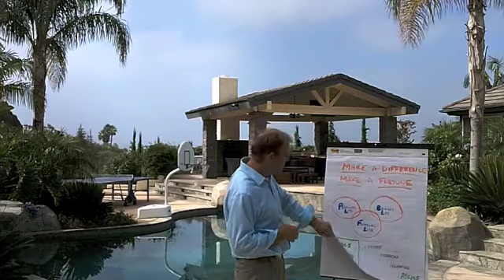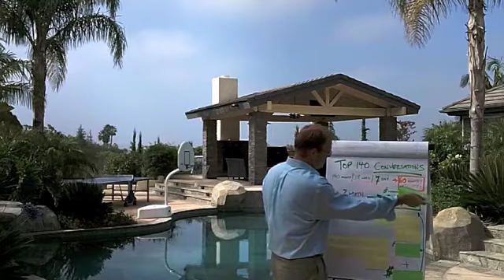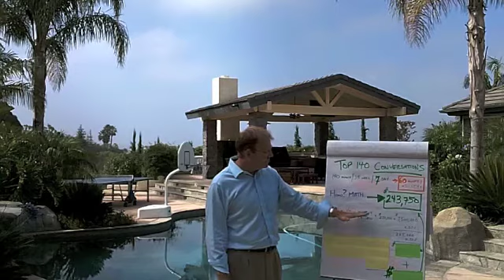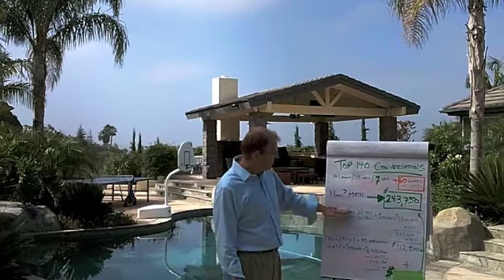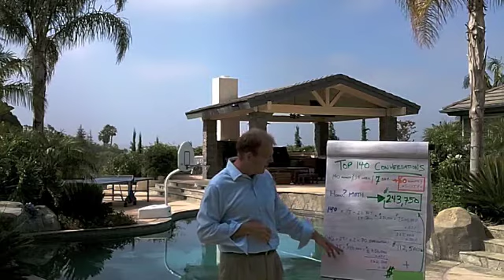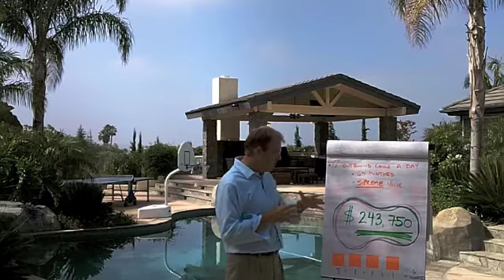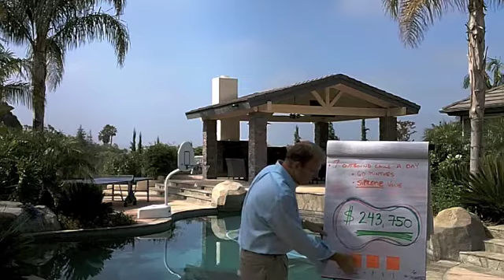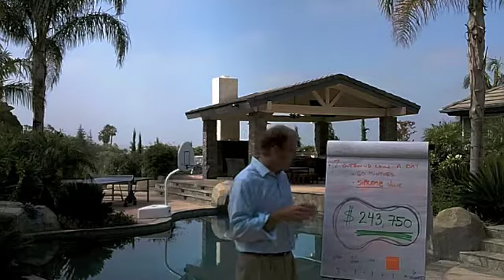Jonathan Zabrocki Make a Difference AND Make a Fortune, Video 4 of 9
Jonathan Zabrocki Earn $103,000 in Real Estate using each of our 6 proven and different ways on the Zabrocki Real Estate Group.   Thus $103,000 x 6 = $618,000 a year.  We are so confident in out system that we offer a $60,000 Guarantee.  Come Make a Difference and Make a Fortune selling Real Estate with us.  Reinvent the Industry.  With Us.  Now.